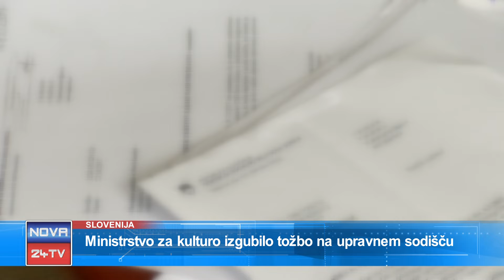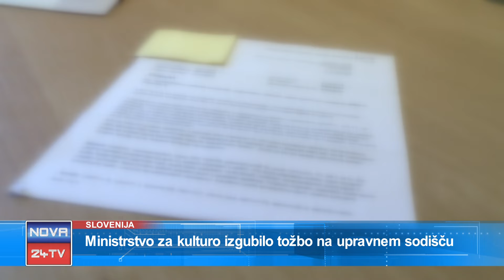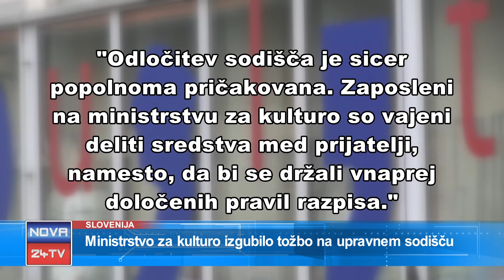[Prispevek Slovenija] 01.08.2018 Nova24TV: Ministrstvo za kulturo izgubilo tožbo na upravnem sodišču